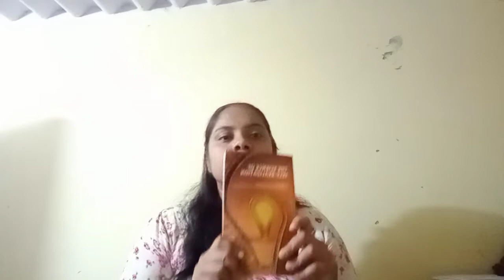CLASSICS BOOK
Classics books are the books based on religion which helps user to get spiritual growth and awareness and classics books 📚 are available in every kind of library like academic, public and special library and it aware users to awaken about their religion and spirituality.